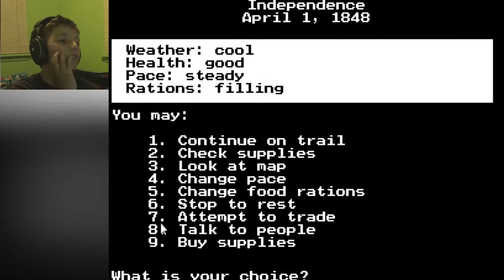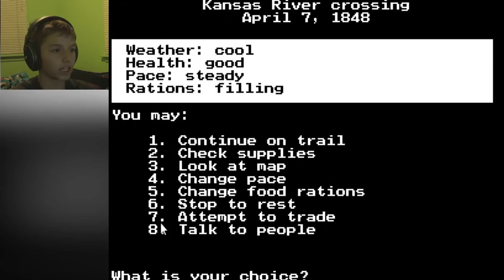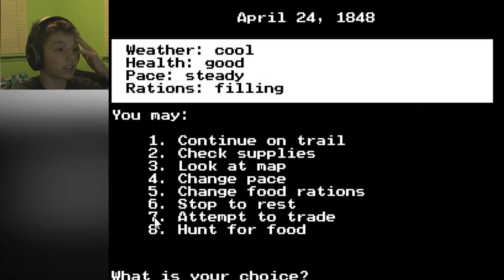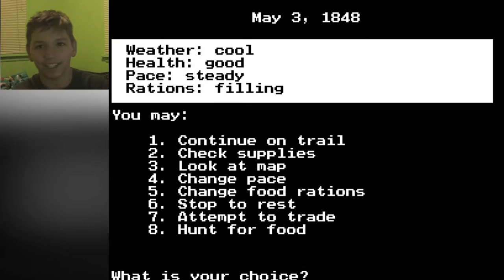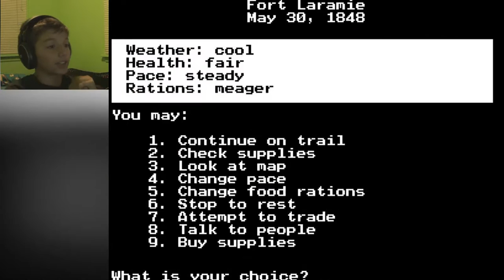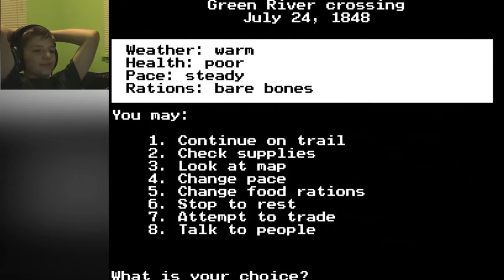The Massacre Of 1848 | The Oregon Trail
I have died and most of my youtuber friends are dead...how has this been uploaded?